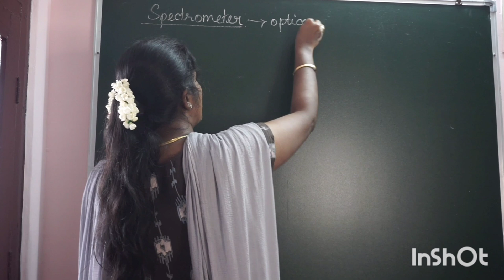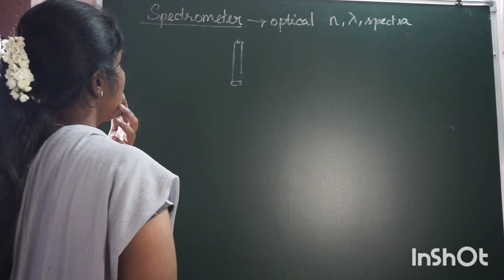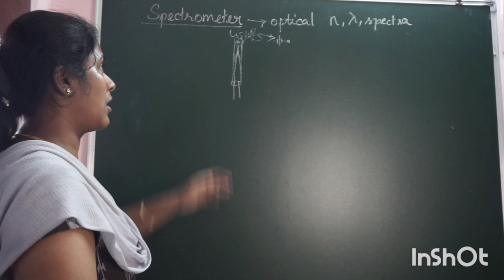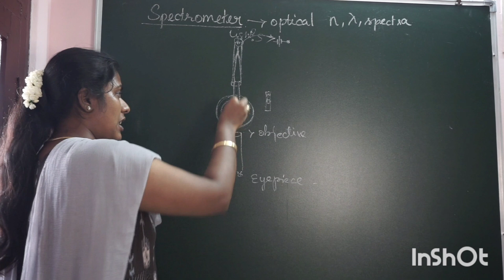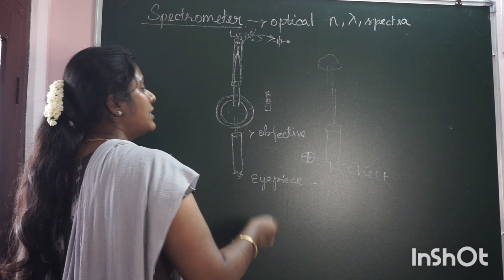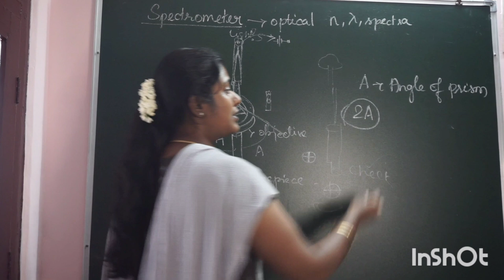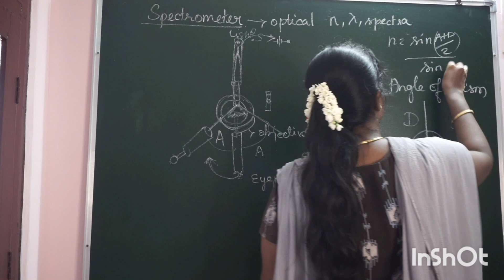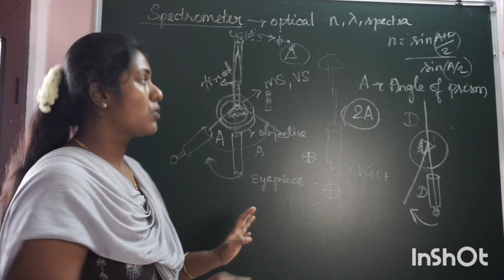Spectrometer/wave optics/optical instruments/lesson7/tamil/rd academy/physics/tamil/easy notes/exam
NANDRI🙏